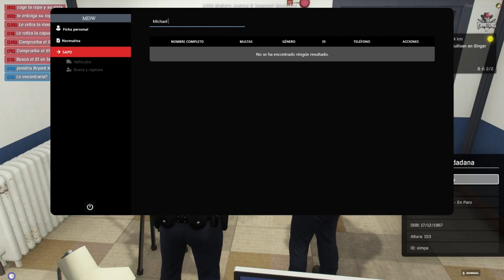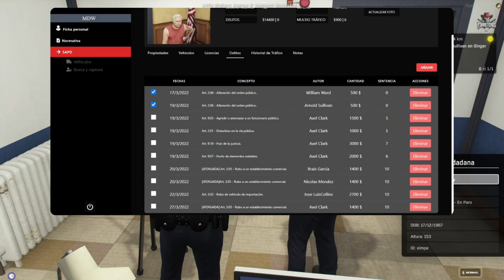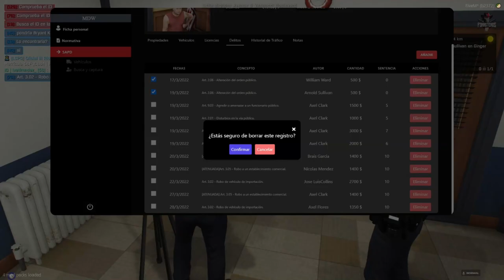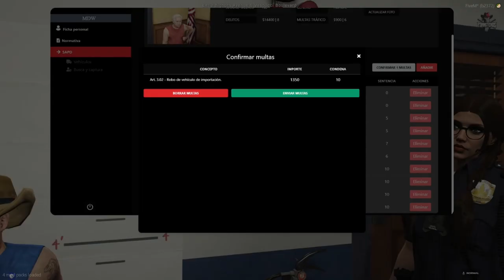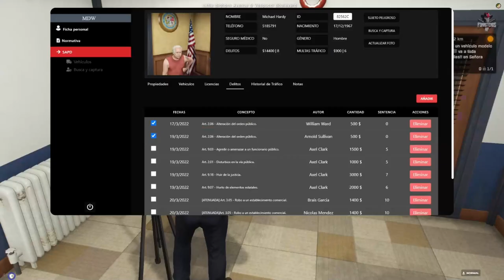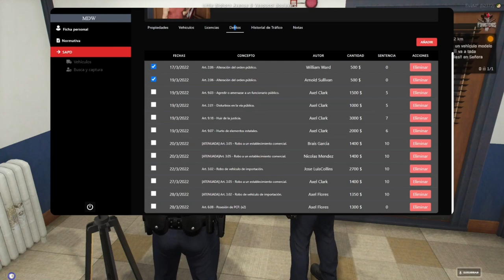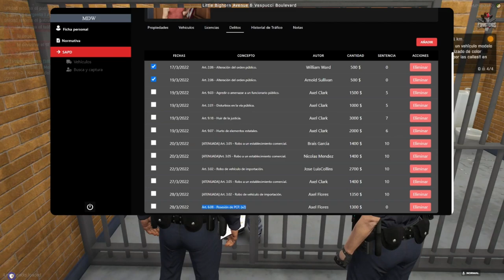FORASTEROS RP | Cadete Axel Flores 🌹👮‍♂️ ¿RESOLUCIÓN DE CADETE? 😵 #134